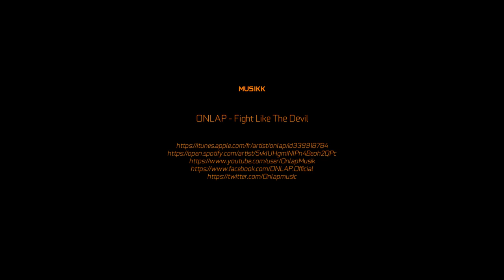CS:GO: Telenorligaen Fall 2018 - Round 3 (Fragmovie)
The best frags from the 3rd round of Telenorligaen Fall 2018 Season.

// Music //

// Casters //